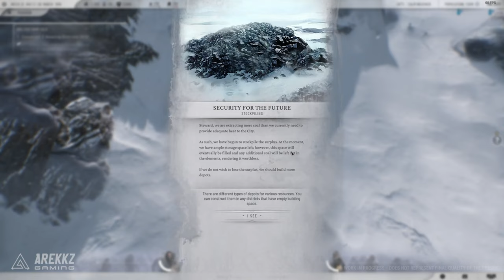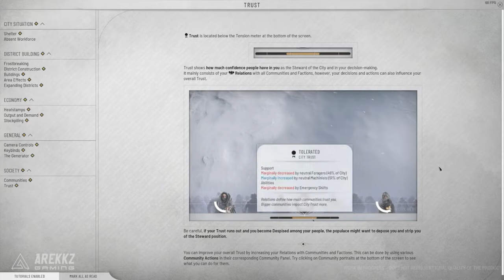Frostpunk 2 Trailer Breakdown New Features, Secrets, and Big Reveals You Missed!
🚨 Frostpunk 2 Trailer Breakdown – We’re dissecting every detail from the Frostpunk 2 trailers, revealing the secrets, new features, and huge reveals that you might have missed! From the game’s stunning visuals to hints about the moral dilemmas you’ll face, this video covers everything we’ve learned so far. Whether you’re a fan of the original or just getting into the series, this breakdown will give you the full picture of what’s coming!

🎮 In This Video:

    Detailed analysis of Frostpunk 2’s trailers
    New features like oil resources and faction conflicts explained
    The game’s darker storyline and what it means for players
    Speculation on how your decisions will shape the world of Frostpunk 2

👀 Don’t miss out on this epic deep dive!